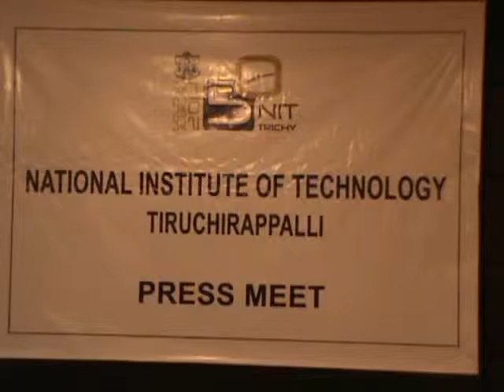trichy 27 11 14 nit press meet at hotel sangam